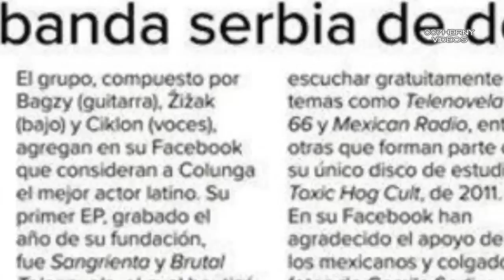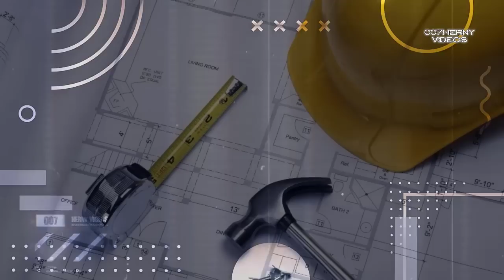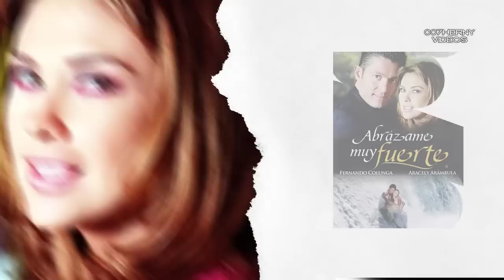YA TIENE 57 AÑOS FERNANDO COLUNGA SIGUE SOLTERO Y CON LUTO